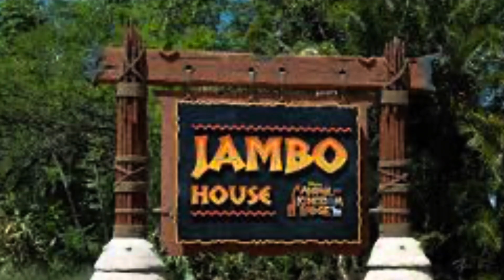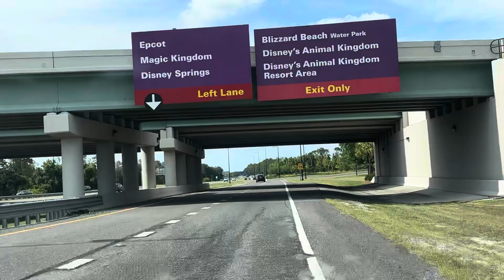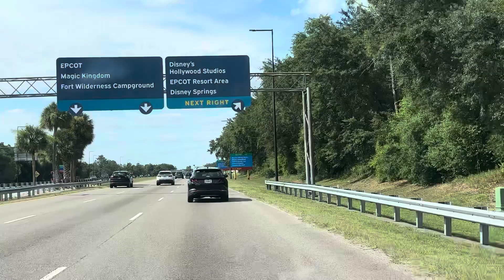Walt Disney World Driving Tour - Animal Kingdom to Coronado Springs |June 2024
Come along for the ride as we leave Animal Kingdom to Coronado Springs resort. See all the sights and sounds of being on Disney property as we pass our favorite resorts and parks!!! We love Coronado Springs and want to share it with you.